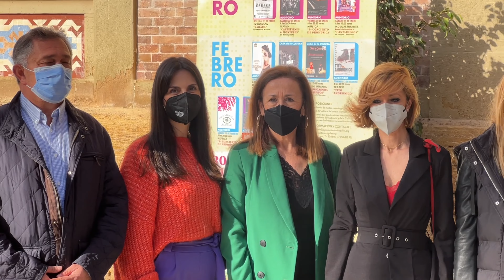Reunión del PP de Águilas y Lorca para tratar asuntos que afectan a ambos municipios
Los grupos municipales de Águilas y Lorca mantienen hoy una reunión de trabajo en Águilas para tratar asuntos que afectan a ambos municipios